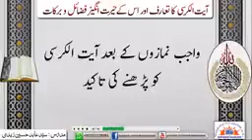Power Of The Recitation Of Ayatul Kursi And Protection Of Covid 19.